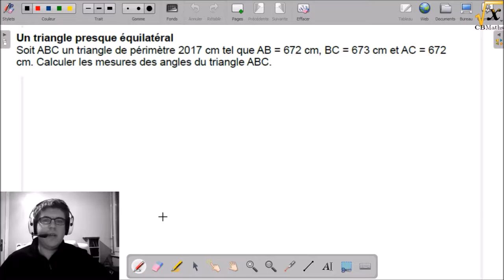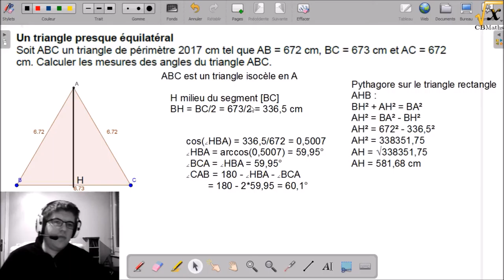Un triangle presque équilatéral | QUICKIES MATHS #5